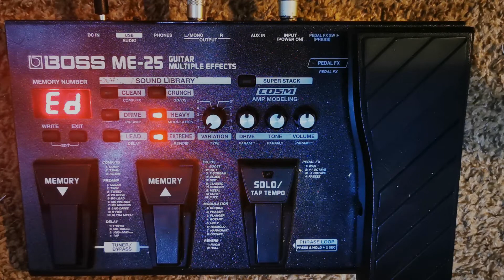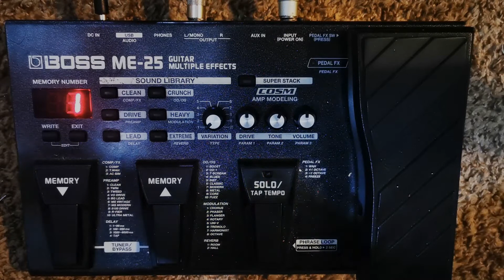Jau ki Basau Intro Guitar effect.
A short effect tutorial on Sabin Rai's Jau ke Basau.
Tuning: E Standard (e    B    G   D   A    E)
String Numbers      ( 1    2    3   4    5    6 )
Chords : Cm7, Gm, G#, A#